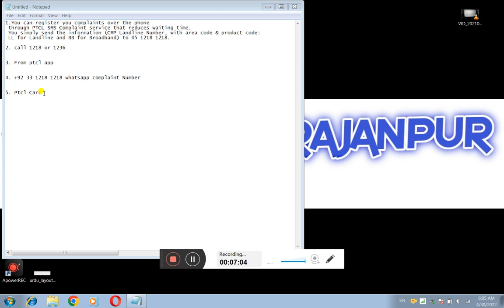how to Ptcl complaint process and 100% take response urdu hindi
In this video i tell you 5 process of ptcl complaint method in urdu language